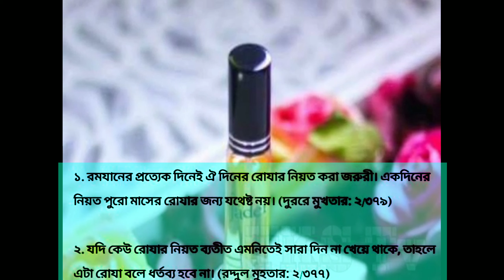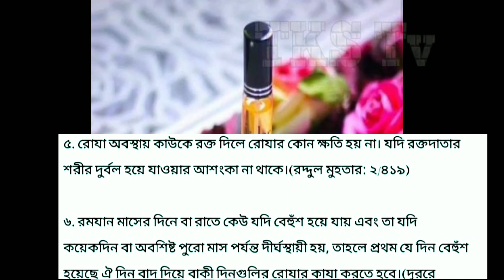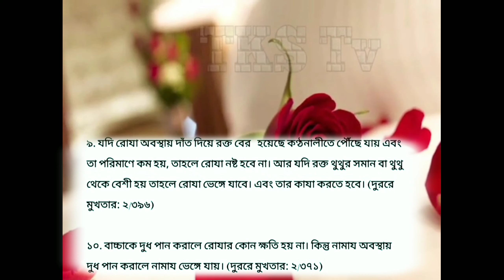রমজানের মাসায়েল ও ফজিলত